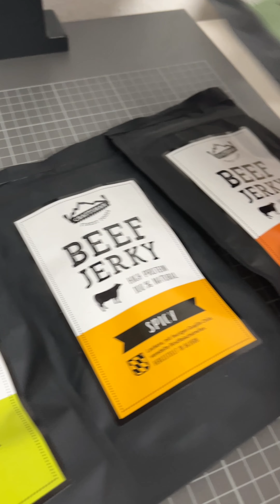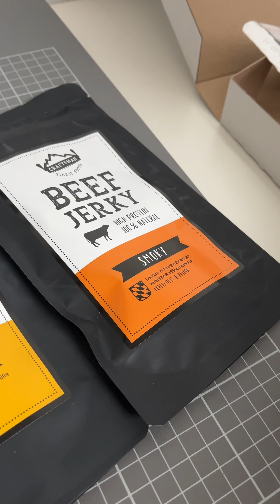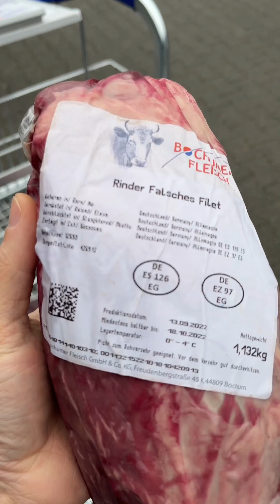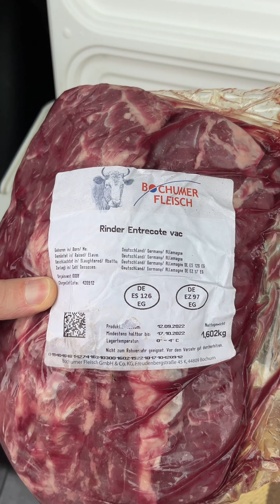Das Carnivore Experiment - 7 Tage nur Fleisch! 😲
Das Carnivore Experiment ist ein Ernährungsexperiment, welches ich an mir selbst durchgeführt habe. Bereits seit 2014 esse ich überwiegend nach der Paleo Diät, um Allergien, Gewicht und Asthma in den Griff zu kriegen.

Natürlich weicht man mit den Jahren immer weiter von der Ursprungsidee ab und mit der Zeit hatten sich wieder so viele Probleme angehäuft, dass ich noch mal etwas Neues ausprobieren wollte.

Nachdem ich das Buch "The Carnivore Code" von Paul Saladino gelesen hatte, war mir klar, ich musste das einfach mal ausprobieren. Aber das ist natürlich einfacher gesagt als getan. Der Entschluss war gefasst und ich stürzte mich in eine Woche voller Umstellungen, Kopfschmerzen, knurrendem Magen und jeder Menge Fleisch!